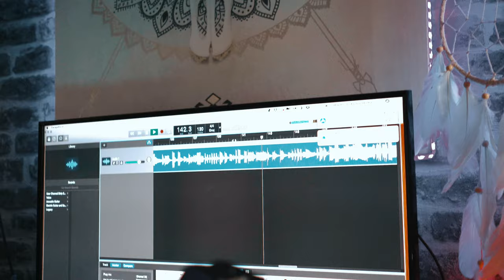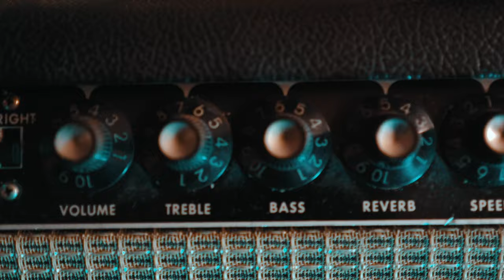BIG - CLEAR -RIGHTEOUS FUZZ TONES - B.G Harding Silicon Prototype | She's a keeper .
Hey Fellas Check out this BIG - CLEAR -RIGHTEOUS FUZZ TONE  with the B.G Harding Silicon Prototype.
  B.G Harding have recently sent out some new Fuzz pedals for me to try and  i couldn't be happier, i'm a HUGE fan of Chris's work and i honestly believe his take on the Zonk is one of the best pedals to come out in the last couple of years. So when Chris recently got in touch and talked through his latest fuzz pedal with me i was throthing for them to arrive.
  I won't go in to to much detail in this video as a full review will be coming soon when i put the silicon and germanium side by side, all i can tell you is it does that clean up that stays thick and bold, always holds body and when pushed it can really fire things up.
   This video is the Silicon Fuzz [ S.P ] through my epiphone loaded with the indigo PAFS  [ check video for more on these ] straight into my vibroverb captured with a Neuman TLM 102 .

Thanks for Being here, im still buzzing on Crossing 4K Subs, lets light it up!
  I'm Ready To Put the WORK IN.
Richie.